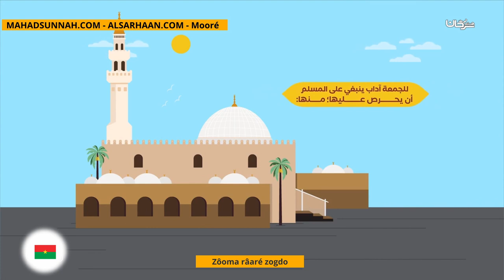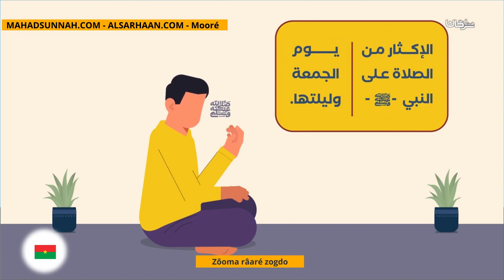Zôoma Râaré Zogdo آداب يوم الجمعة